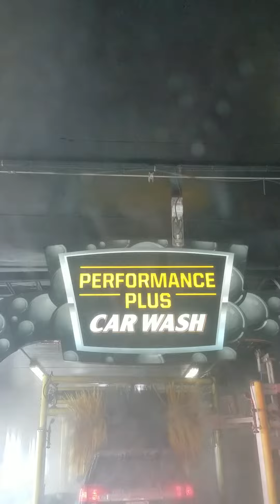🕊Purify & Cleanse, yOur P.E.M.S. Physical Body, Emotional Body, Mental Body, Spiritual Body.🌊